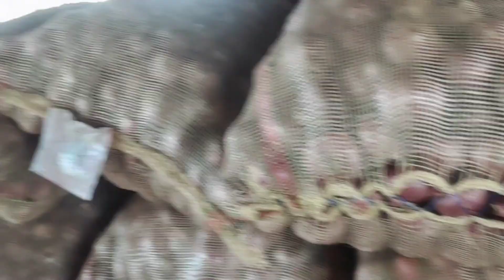23 February shajapur mandi pyaj avak | pyaj bhav | aaj ka pyaj ka bhav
23 February shajapur mandi pyaj avak | pyaj bhav | aaj ka pyaj ka bhav | shajapur mandi pyaj bhav
| pyaj
shajapur mandi pyaj#onion
Shajapur
Mandsaur
Mandi
Mandi _bhav
Today_mandi bhav
Aj_ka_pyaj_bhav
Shajapur_mandi_ bhav
Mandsaur_mandi_bhav
Azadpur
Dilhi
Azadpur_mandi_ today_pyaj_rate
onion_price
Ajkapyajbhav
Kanada_bajar_bhav
Ujjain_mandi_bhav
Today_pyaj_rete
Rajsthan_mandi_bhav
Kotha_mandi_bhav
Kishanmandibhav
Jago_kishan
Gralicrate
Lahsunbhav
Manishdhakadmandsaurmandibhav
Manish_dhakad_ video
Mandsaur_mandi_today
Pyaj
Pyaj_ka_bhav_aaj_ka
Kyakhula_aaj_ka_bajar
Niyat_riport_2022
Pyaj_ka_bhav_kab_badega
Pyajniyatripots
Pyajnews
indore _mandi _ bhav
Today_indoremandibhav
indore
Shajapur_pin_code

2022- में-प्याज-का-क्या _भाव _रहेगा
प्याज़का- भाव-कब-तक -बढ़ेगा
राजस्थान- प्याज़ -का -भाव
नाशिक -प्याज- मंडी -भाव- today
मध्यप्रदेश -में -प्याज -का -भाव
भोपाल- मंडी- प्याज़- का -भाव -2022
इंदौर- मंडी- प्याज़ -का- भाव
यूपी -में -प्याज -का- रेट
कांदा का भाव आजचे
Shajapur mandi pyaj bhav
Today pyaj rate
Indore mandi pyaj bhav
Mandsaur mandi pyaj bhav
Aaj ka bajar
Kanada bajar bhav
Kanada mandi pyaj rate
Ajadpur mandi pyaj bhav
Dilhi pyaj bhav
Mandsaur mandi
Ujjain mandi bhav
Ratlam mandi today pyaj rate
Nimach mandi

Mandi bhav
Kya khula pyaj ka bajar
Sujapur mandi bhav
Nasik mandi bhav
Shajapur pyaj bhav
Azadpur mandi bhav
Today pyaj rate
Pyaj bajar bhav
Ratlam
Nimach
Javra
indore_ to_shajapur
Short
Shortvideo
3घोडेगाव म्हशीचा बजार
#16 घोडेगाव
#11 घोडेगाव मार्केट
#16 कांदा बजार आजचे
#18 कांदा बजार भाव
#20 कांदा बजार सोलापुर
#21 कांदा बजार अहमदनगर

Mandi bhav
Sujapur mandi bhav
Nasik mandi bhav
Shajapur pyaj bhav
Azadpur mandi bhav
Today pyaj rate
Pyaj bajar bhav
Ratlam
Nimach
Javra
कांदा भाव आजचे
कांदा बजार अजचे घोडेगाव
प्याज मंडी भाव
आज का भाव
माला बलीराजा
मंडी भाव
रतलाम मंडी प्याज़ के भाव
शाजापुर मंडी प्याज़ भाव
इंदौर मंडी प्याज़ भाव
उज्जैन मंडी प्याज़ का भाव
उज्जैन मंडी प्याज़ का भाव आज का
आज का प्याज़ भाव
कनाडा प्याज बजार भाव